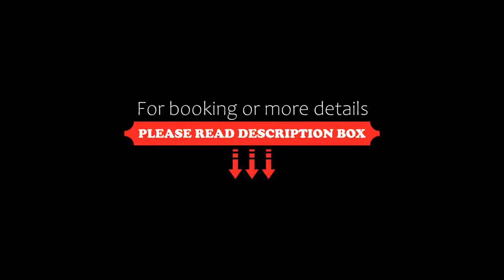OYO 78581 Collection O Raj kamal stay inn, Bangalore, India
About Property:
Vaccinated Staff- OYO 78581 Collection O Raj kamal stay inn is set in Bangalore, within 15 km of Indian Institute of Science, Bangalore and 17 km of Bangalore Palace. With a shared lounge, the 4-star hotel has air-conditioned rooms with free WiFi, each with a private bathroom. The accommodation offers a 24-hour front desk and room service for guests.
All guest rooms in the hotel are fitted with a TV with cable channels. The units feature a wa...
Property Type: Hotel
Address: 5/3, opp.Nithostava wedding hall, singanayakhalli, yelhanka, Bangalore, 560064 Bangalore, India
Searching For
1. OYO 78581 Collection O Raj kamal stay inn - Bangalore - India
2. OYO 78581 Collection O Raj kamal stay inn - Bangalore - India Address
3. OYO 78581 Collection O Raj kamal stay inn - Bangalore - India Rooms
4. OYO 78581 Collection O Raj kamal stay inn - Bangalore - India Amenities
5. OYO 78581 Collection O Raj kamal stay inn - Bangalore - India Offers and Deals
Audio Credit:
Track Title: Reasons To Hope
Artist: Reed Mathis